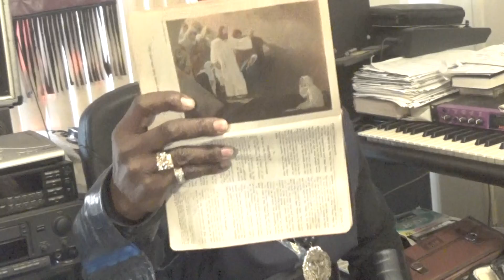GOING OVER THE LAWS GENESIS 25 TO 28 MALECHI 1 TO 2 AND LUKE 3 # 4